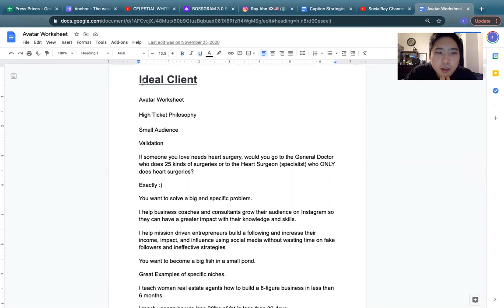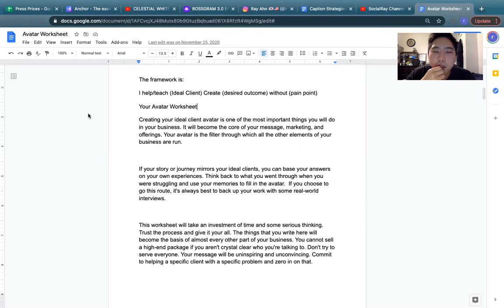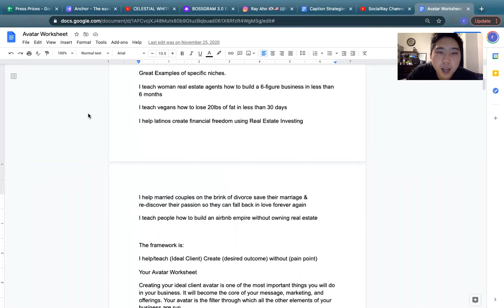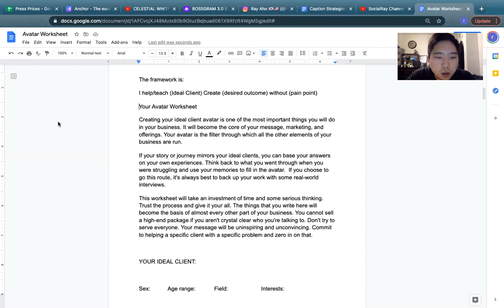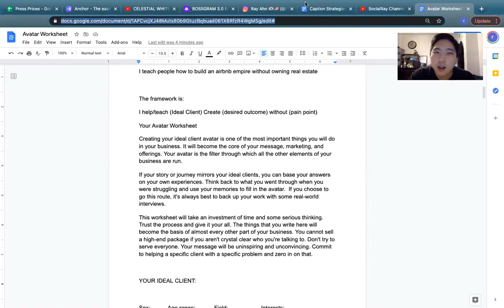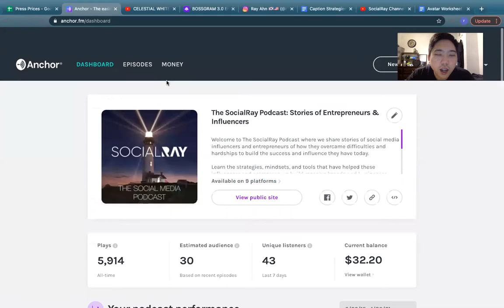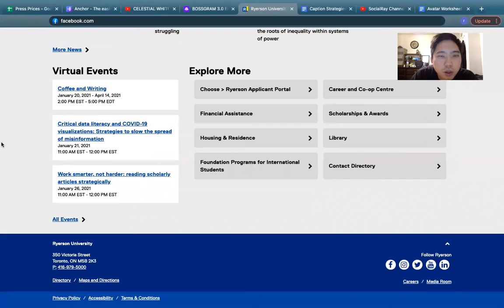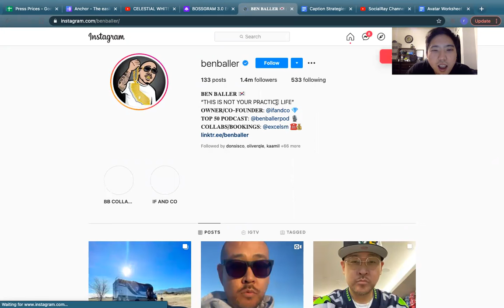Week 8 Copywriting & Posts that Convert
In this video I go over ways that you can use copywriting to get people to convert as clients for your program and what you're trying to sell. Learn to grab attention by targeting people's pain points, what they struggle with, and start to attract the right people through your messaging and posts.

Hope that you're able to learn a lot from this video and DM me if you have any questions @ray.ahn on Instagram.